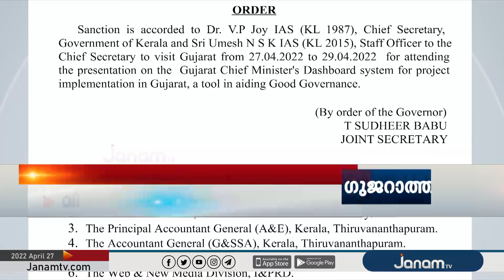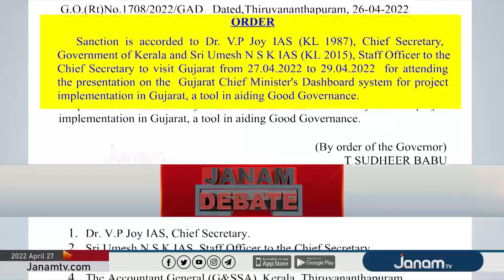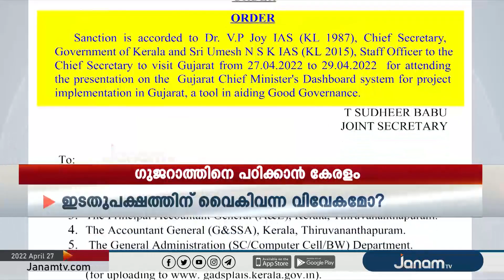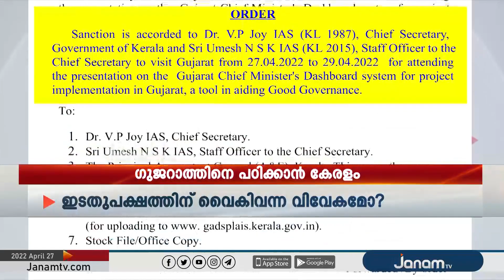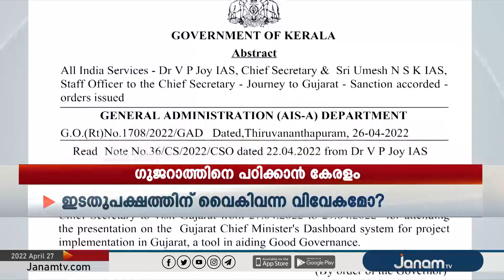ഗുജറാത്തിനെ പഠിക്കാന്‍ കേരളം | JANAM DEBATE | PART 1 | JANAM TV